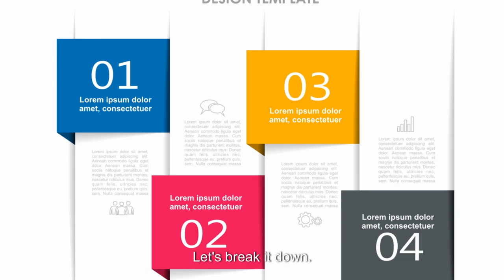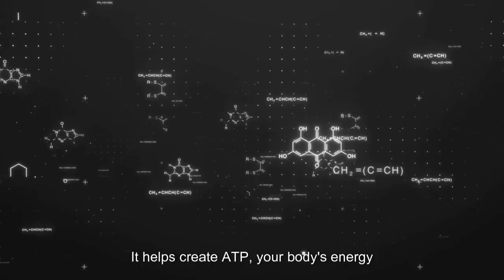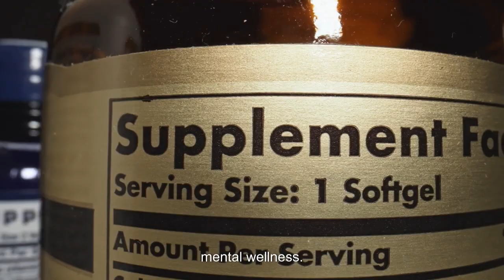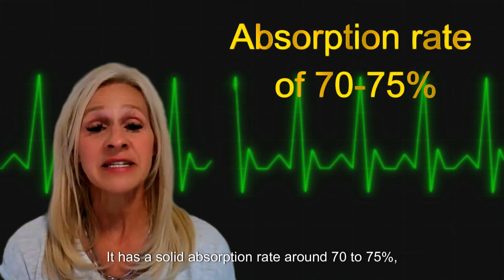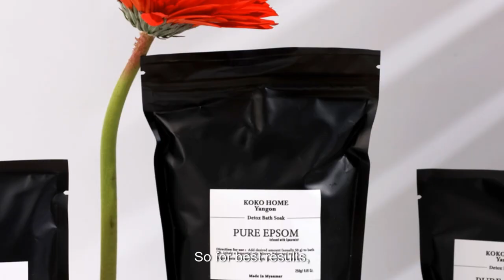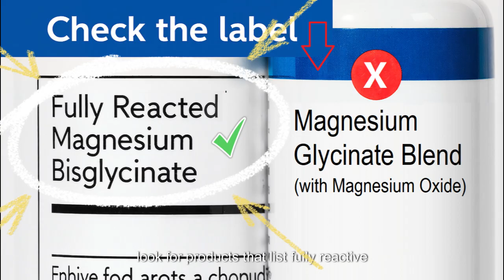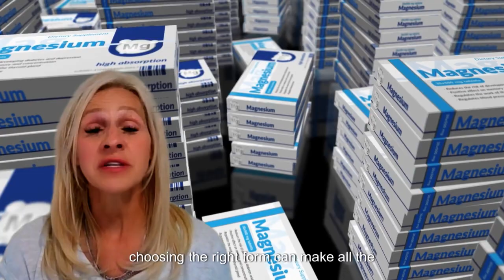Magnesium Mistakes Everyone Makes!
⭐In this video, we dive deep into the world of magnesium, an essential mineral for your health. Learn what magnesium is, why your body needs it, and most importantly, which forms are the best and which to avoid. From magnesium glycinate for better sleep to magnesium citrate for constipation relief, we cover it all. Plus, find out how to choose the right magnesium supplement for your specific needs. Don't miss this comprehensive guide to optimizing your magnesium intake!

⭐Links to Help You Find Magnesium Supplements on Amazon⭐
• Magnesium Citrate options through Amazon
• Magnesium Oxide options through Amazon
• Magnesium Sulfate options through Amazon
• Magnesium Glycinate options through Amazon
• Magnesium Bisglycinate options through Amazon
• Magnesium Threonate options through Amazon
• Magnesium Taurate options through Amazon

📌 Timestamps:
0:00 –  Intro & Overview
0:24 – What Is Magnesium & Why It Matters
0:46 – 6 Key Benefits of Magnesium
1:29 – Signs & Risks of Magnesium Deficiency
2:06 – Not All Magnesium Supplements Are Created Equal
2:21 – Best Magnesium Forms Explained
4:14 – Worst Magnesium Forms to Avoid
5:00 – Choosing the Right Magnesium for Your Needs